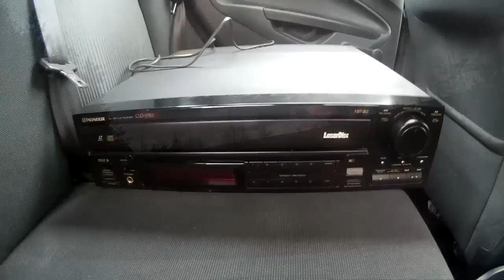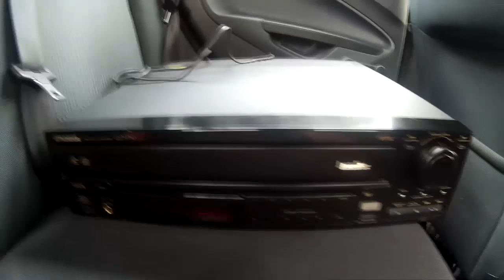A Laserdisc Player Road Trip :o)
This videos chronicles my adventure, driving to pick up my laserdisc player, something I've been after for decades :o)

Well I've now got my Pioneer CLD-1750 Laserdisc player and thanks to Iain Rockliffe, I've now got a few discs to try on it :o)